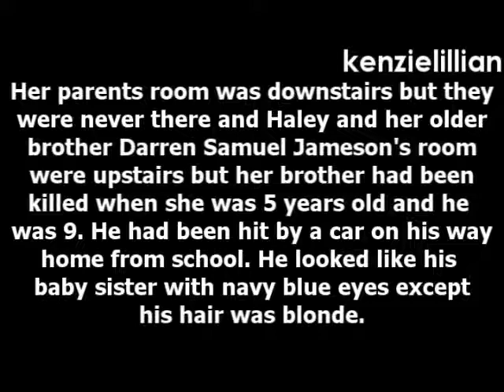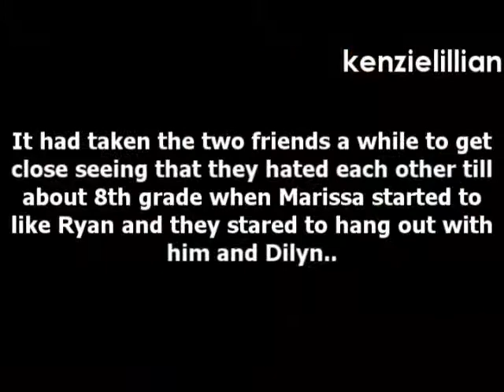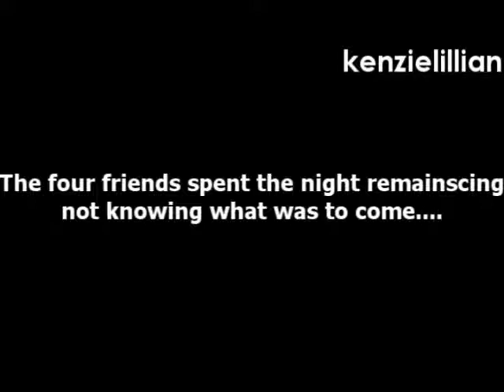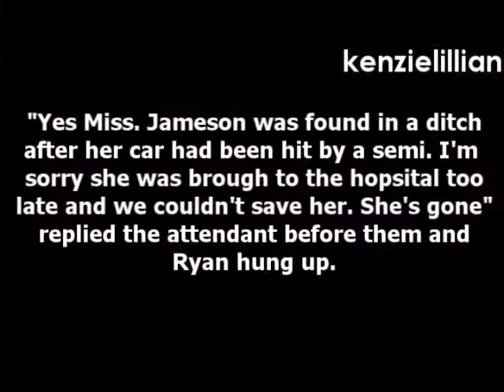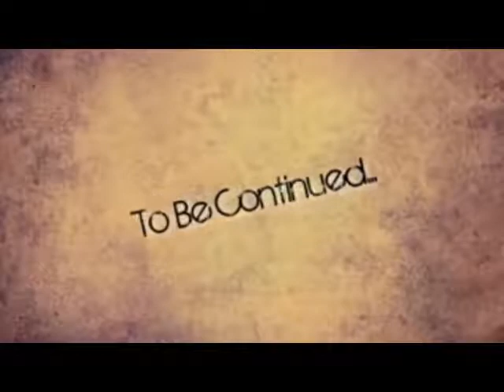Who You'd Be Today Part 1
lol so I was just realized how much of blonde I am lol originally as you can tell from the intro Dillyn was supposed to be played by Chris Zylka lol but I used Taylor Lautner. My bad lol.